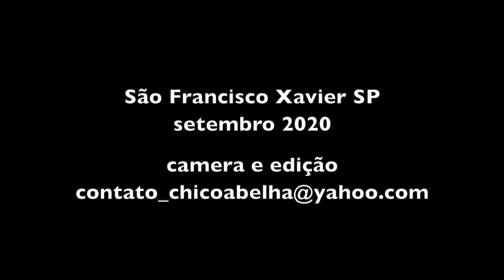O SEU OLÍVIO QUE ESTÁ FAZENDO MEU FOGÃO À LENHA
"A hora que deus quisé eu tô disponível pra ele. Porque diz que feliz daquele que Deus chama lá, né?  Porque aqui é passagero, lá é eterno..."